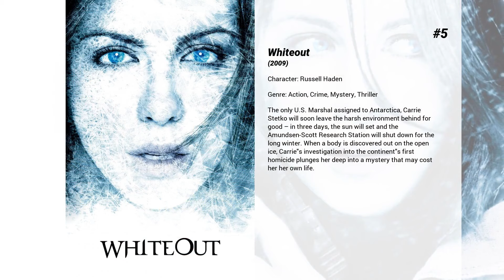Best Alex O'Loughlin movies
Welcome to... Best Alex O'Loughlin movies! In our channel you will find hundreds of TOPS and rankings of the best films of all genres, actors and nationalities.

Best Alex O'Loughlin movies presents...

7. Man-Thing
Agents of an oil tycoon vanish while exploring a swamp marked for drilling. The local sheriff investigates and faces a Seminole legend come to life: Man-Thing, a shambling swamp-monster whose touch burns those who feel fear.

6. Feed
A cybercrime investigator tracks a man suspected of force-feeding women to death.

5. Whiteout
The only U.S. Marshal assigned to Antarctica, Carrie Stetko will soon leave the harsh environment behind for good – in three days, the sun will set and the Amundsen-Scott Research Station will shut down for the long winter. When a body is discovered out on the open ice, Carrie's investigation into the continent's first homicide plunges her deep into a mystery that may cost her her own life.

4. The Back-Up Plan
When Zoe tires of looking for Mr. Right, she decides to have a baby on her own. But on the day she's artificially inseminated, she meets Stan, who seems to be just who she's been searching for all her life. Now, Zoe has to figure out how to make her two life's dreams fit with each other.

3. The Invisible
After an attack leaves him in limbo -- invisible to the living and also near death -- a teenager discovers the only person who might be able help him is his attacker.

2. The Holiday
Two women, one from the United States and one from the United Kingdom, swap homes at Christmas time after bad breakups with their boyfriends. Each woman finds romance with a local man but realizes that the imminent return home may end the relationship.

1. August Rush
Lyla and Louis, a singer and a musician, fall in love, but are soon compelled to separate. Lyla is forced to give up her newborn but unknown to her, he grows up to become a musical genius.